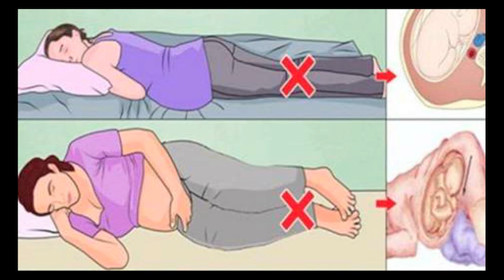Top Sleeping Position During Pregnancy, जान लो वरना देर न हो जाये !!